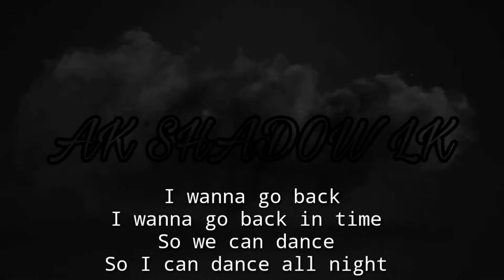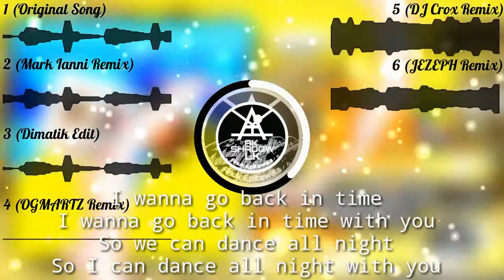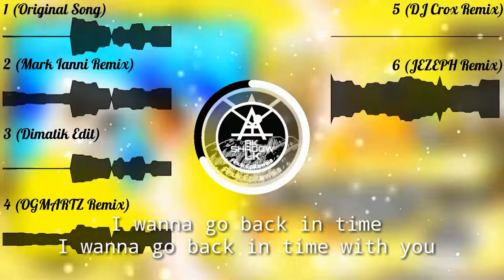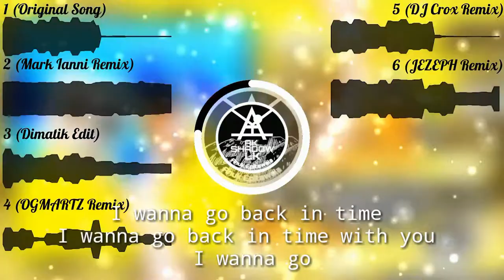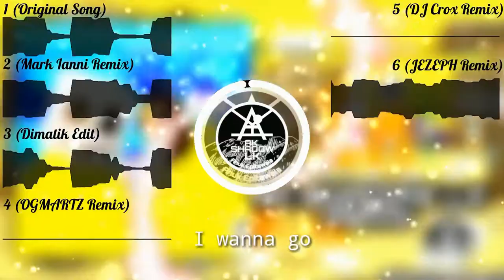Marshmello x Carnage - Back In Time (AK SHADOW LK Remix) AllInOneRemix By Anuk Epitawala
Hi I am Anuk Epitawala (AK SHADOW LK)
I remixed Marshmello x Carnage - Back In Time (AK SHADOW LK Remix) AllInOneRemix by remixing original Marshmello x Carnage - Back In Time, Marshmello x Carnage - Back In Time  (Mark Ianni Remix), (Dimatik Edit), (OGMARTZ Remix), (DJ Crox Remix), (JEZEPH Remix)

Lyrics:
[Chorus]
I wanna go back in time
I wanna go back in time with you
So we can dance all night
So I can dance all night with you
'Cause the world is slowly ending
And the only thing I have is you

[Bridge]
I wanna go back
So we can dance
So I can dance all night
So baby, baby, what it do
Baby, baby, how are you?
Do you wanna go back in time with me?